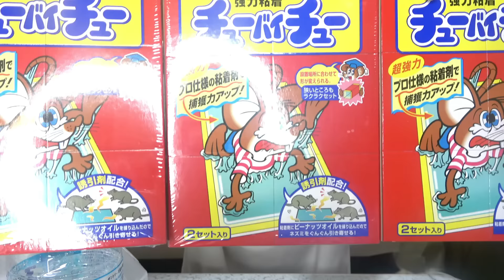彼氏をガチのネズミ捕りで捕獲してみたwwww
ファンレターやプレゼント等は下記宛先にお願いします💌
〒106-6131
GROVE株式会社 夜のひと笑い宛

お仕事依頼はこちらへお願いします。